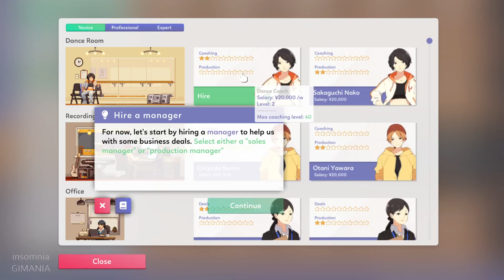Idol Manager Demo | PC Gameplay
Idol Manager is a business sim about conquering the entertainment industry using any means you deem necessary.

TITLE: Idol Manager
GENRE: Indie, Simulation, Strategy
DEVELOPER: Glitch Pitch
PUBLISHER: PLAYISM
FRANCHISE: PLAYISM
RELEASE DATE: 27 Jul, 2021